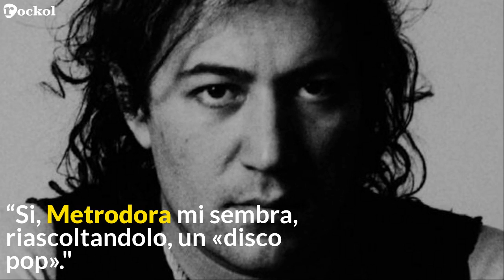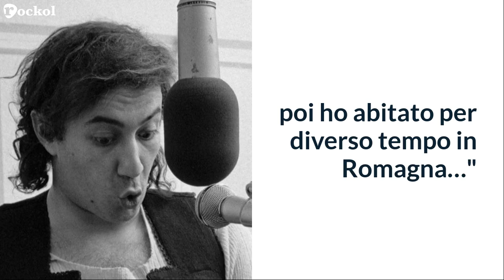5 Frasi di Demetrio Stratos